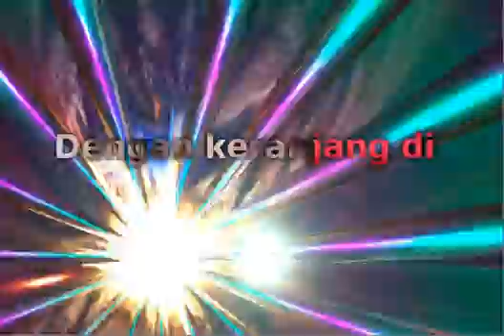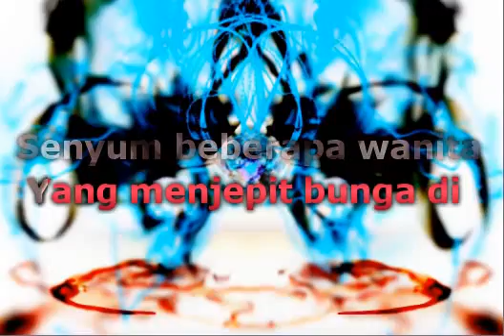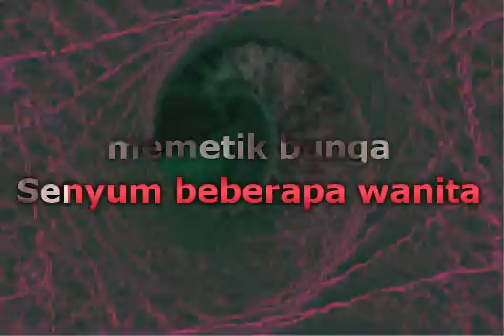Franky & Jane - Musim Bunga (Lirik)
📝 Lyrics / Lirik :

Di suatu perkampungan bunga
Di musim petik, indah warnanya
Menghias rumah halaman rakyat
Ramai-ramai perempuan desa
Dengan keranjang di atas kepala
Burung-burung yang berkicauan
Menemani mereka memetik bunga
Senyum beberapa wanita
Yang menjepit bunga di rambutnya
Ramai-ramai perempuan desa
Burung-burung yang berkicauan
Senyum beberapa wanita
Ah-ah-ah
Ah-ah-ah
Ah-ah-ah
Ah-ah-ah
Ah-ah-ah

Musik